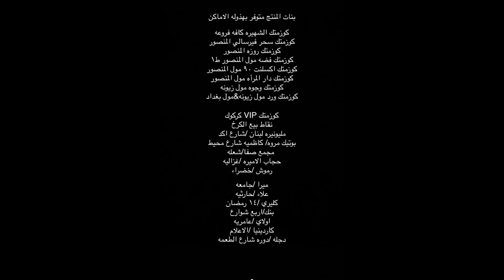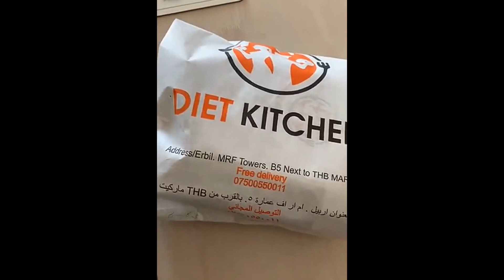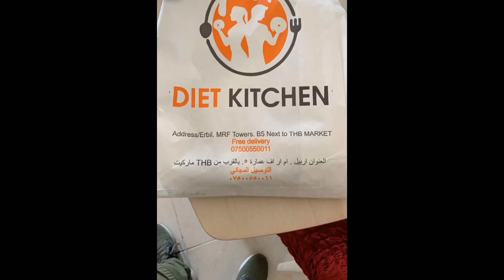هيفاء حسوني تعرض صورة امها وهي عمرها 20 ❤️